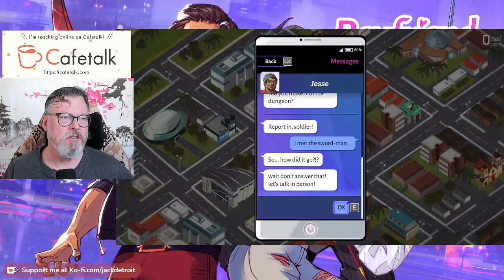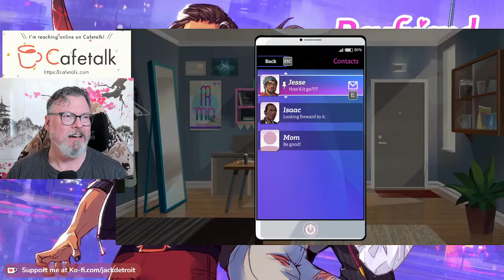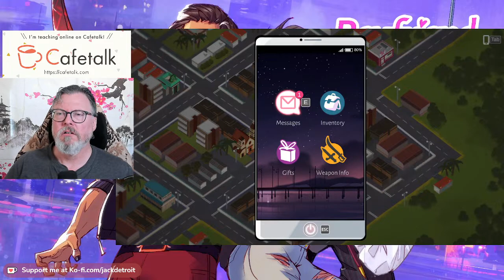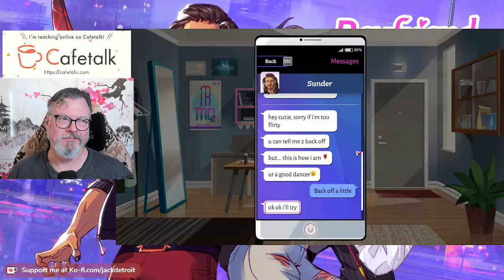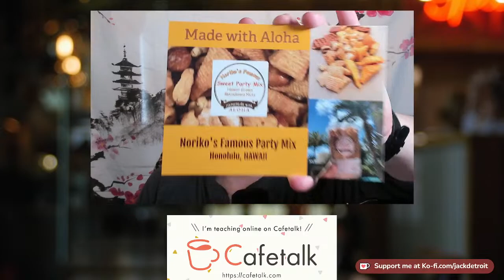Jack Detroit Streams More Boyfriend Dungeon (casual stream + Alba)! v1.5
This week, Jack doesn't have a topic. This is a cool down month. Jack is streaming more Boyfriend Dungeon and a little bit of Alba.

0:00 Start screen&Jack rambles
8:49 Boyfriend Dungeon
44:31 Norikos Famous Snacks
54:39 No more games